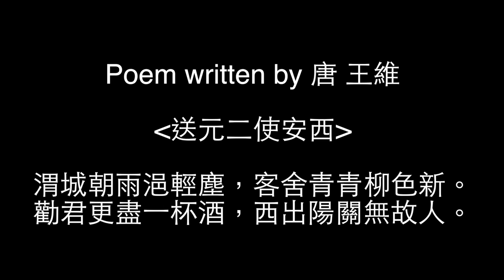Three Variations on the "Yangguang Pass" Theme 陽關三疊 (Piano)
Music composed by Mr. 黃永熙, and rearranged by Ms. Salina Chen.

Poem written by 唐 王維

送元二使安西

渭城朝雨浥輕塵，客舍青青柳色新。
勸君更盡一杯酒，西出陽關無故人。